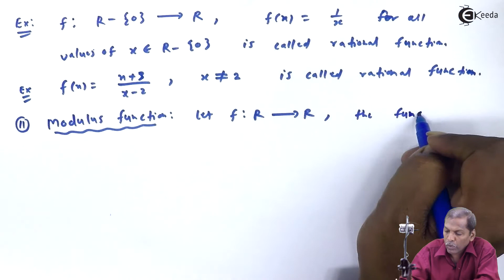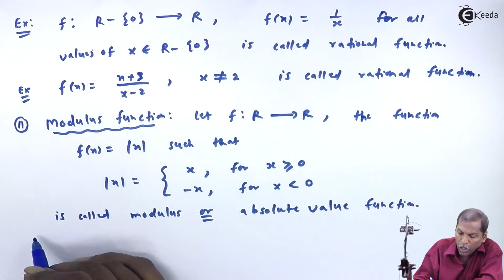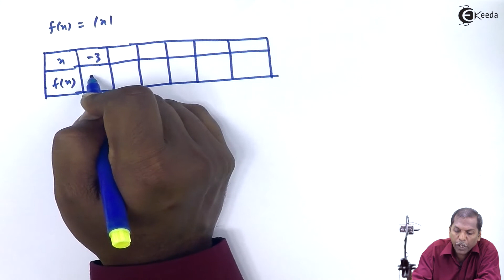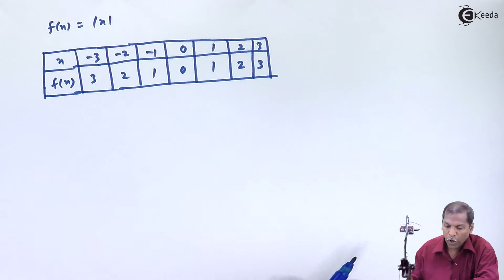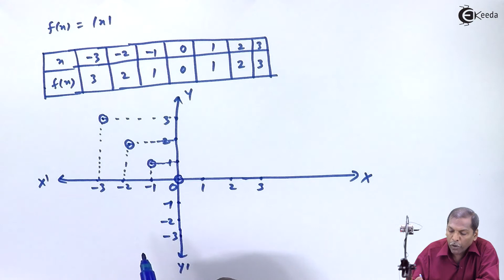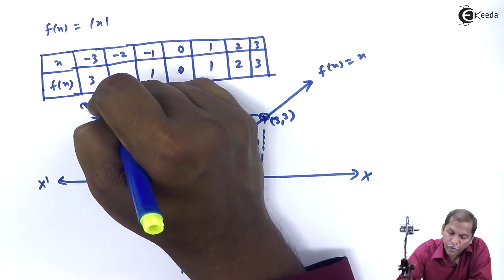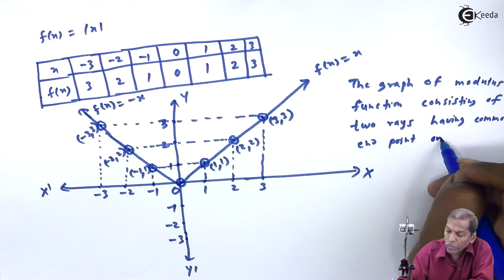Concept of Modular Function - Set Relations and Functions - Class 11 Mathematics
Watch Previous Videos of Chapter Set Relations and Functions :-

Happy Learning : )